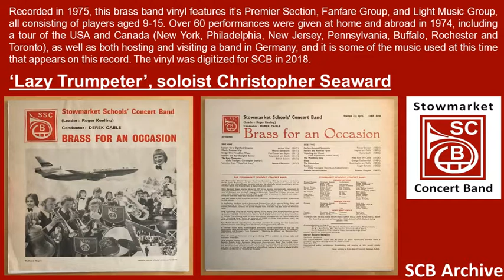Lazy Trumpeter - Stowmarket Concert Band - archive recording - Brass For An Occasion 1975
Recorded in 1975, this brass band vinyl features it’s Premier Section, Fanfare Group, and Light Music Group, all consisting of players aged 9-15. Over 60 performances were given at home and abroad in 1974, including a tour of the USA and Canada (New York, Philadelphia, New Jersey, Pennsylvania, Buffalo, Rochester and Toronto), as well as both hosting and visiting a band in Germany, and it is some of the music used at this time that appears on this record. The vinyl was digitized for SCB in 2018.